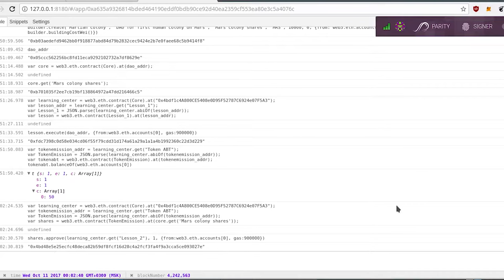Учебный центр создания DAO в Ethereum Blockchain: прохождение урока #2